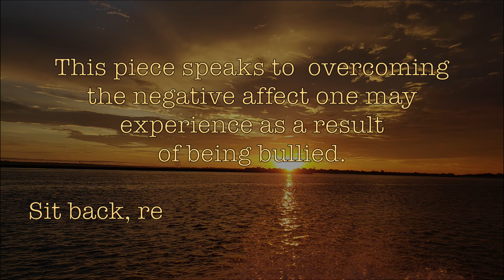The Scars of Mental Bullying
Unbridled Emotions is a philosophical look at the world through this writer's eyes. My hopes in sharing my writings is to inspire others to open their minds, think about their inner feelings and emotions, and grow as creative thinkers. By expanding your thought process, one opens themselves up to healing through interpretation. Therefore, it's my opinion that "The mind controls the body. If you control the mind... the possibilities are endless!"

In this episode, The Scars of Mental Bullying, I believe the Title says it all.

Welcome back to my Life, which can be summed up in one word : Metaphysics.
Metaphysics  the branch of philosophy that deals with the first principals of things, including
abstract concepts such as being, knowing, substance, cause, identity, time and space.

After listening, take time in reflection and deep thinking, as the words soak in and cause your mind to open up to all of the possibilities your life has to offer.

All photos are my own.  Music was composed and supplied courtesy of Michael Hunt Sr.